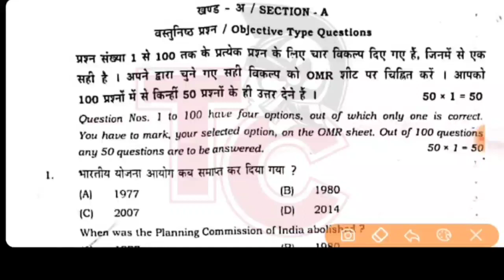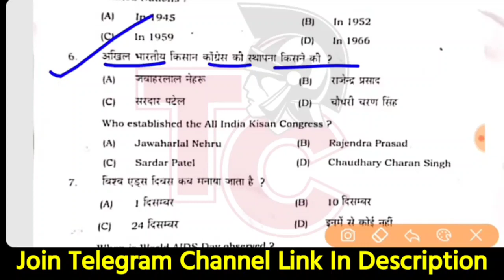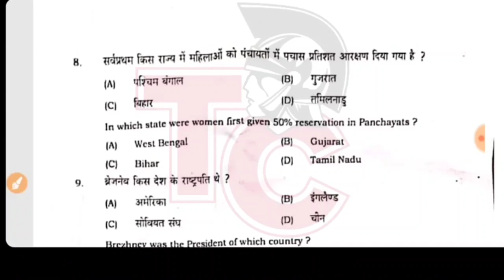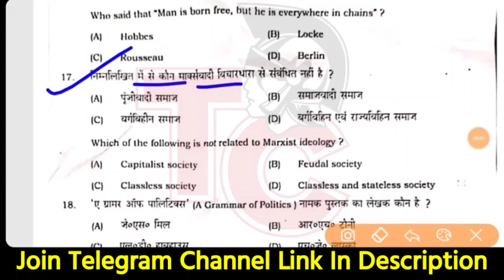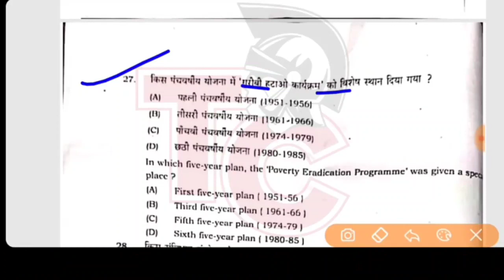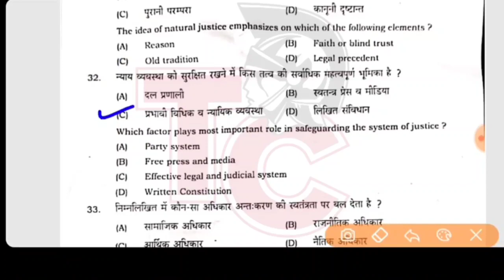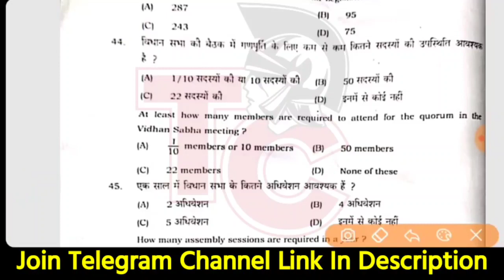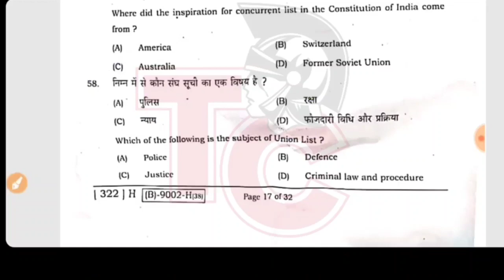12th Political Science answer key 2021|Political science objective question solution 2021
12th Political Science Question Paper solution 2021 || Political science answer key 2021

Hello friends aaj ke is video me aaplog ko 12th political science ka objective sloution karke batata hu

(1)12th political science Answer key 2021

(2) political science objective sloution 2021

(3) political science 12th answer key 2021

(4) political science answer key 2021

(5)12th political science objective

(6)12th political science answer key 2021

(7)Bihar board intermediate chemistry answer key 2021

(8)Inter political science answer key 2021

(9) political science12th answer key

(10)12th political science 2021

(11)12th political science arts pepar answer key
(12) 12th political science arts objective question solution

Today exam political science answer key 2021

12th chemistry political science sloution 2021

12th political science objective sloution answer key 2021

12th political science objective questions all questions sloution

12th political science bihar board answer key 2021

12 th political science objective sloution

2st setting political science objective sloution

12th political science answer key 2021

Political science objective solution 2021

1st Setting Answer objective solve
#04/02/2021Answer polticalscience,3 february answer key 2021, bihar bord answer key 2021

1st setting Answer key chemistry 12th,bihar bord intermitted chemistry Objective Answer 2021,Bihar bord 12th Answer key 2021,Second Setting,4february Answer key

Bihar bord political science set A Answer key set A

More Features :

1) Saari important books milengi solved video solutions ke saath

2) Previous year papers, Important PDFs, Question Bank

3) Crash Course, Mock Tests, Quiz

4) India's biggest student's community

& much more

3 Crore se zyada bachho ka bharosa!!